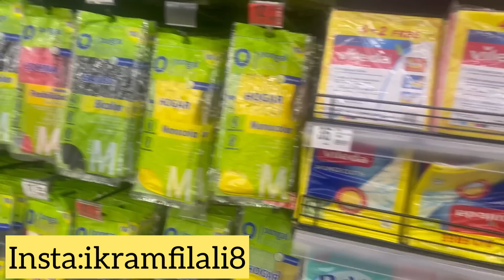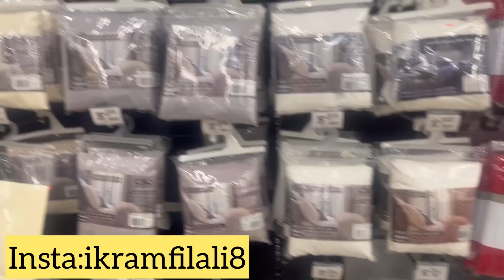لقيت واحد دري كي موت عتقتو😓متخيلوش مشي 🐈اش دار فيا كان غادي موت🙏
قناة للأفلام الكوميدية والدرامية و الفلوغات العائلية المرجو تفعيل جرس 🔔 ليصلكم كل جديد وشكرا حبابي فرجة ممتعة
سلام عائلتي الكبير ة👨‍👨‍👧‍👦 شرف ليا نكونو عائلة مرحبا بكم  ❤️